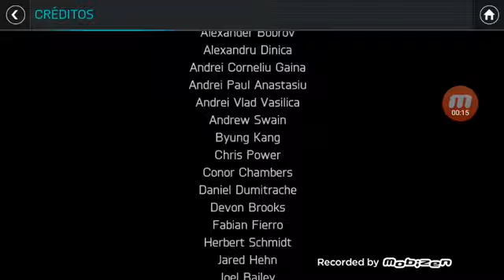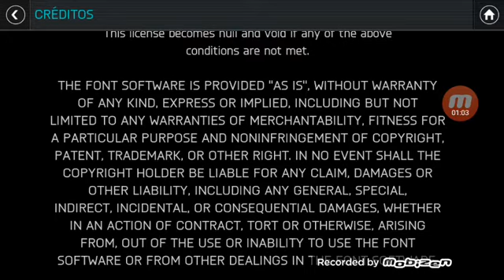COMO VER SEU ID NO FIFA MOBILE 2018